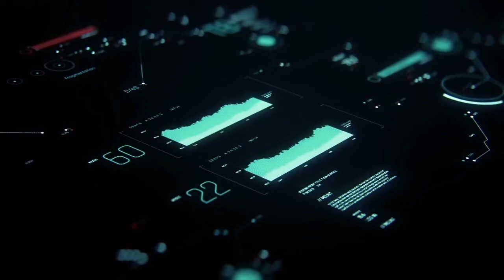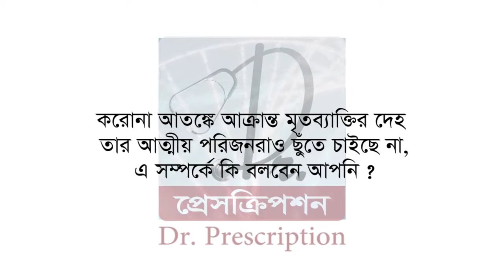করোনা মোকাবিলায় আপনার পাশে ডাঃ অংকুর ভট্টাচার্য | DR. PRESCRIPTION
ডা: প্রেসক্রিপশন সম্পূর্ণ ভিন্নধর্মী একটা উদ্যোগ। এখানে মানুষের সুস্থ থাকার প্রেসক্রিপশন লেখেন স্বয়ং বিশেষজ্ঞ চিকিৎসকরাই। অবশ্যই তাঁদের ধন্যবাদ জানাই। তবুও পরিশেষে বলি, সকলেরই মতামত আমরা প্রত্যাশা করি। কারণ ওটাই আমাদের এগিয়ে নিয়ে যেতে সাহায্য করবে।